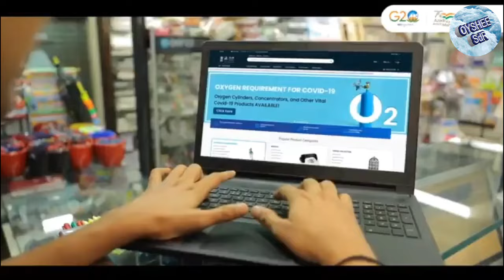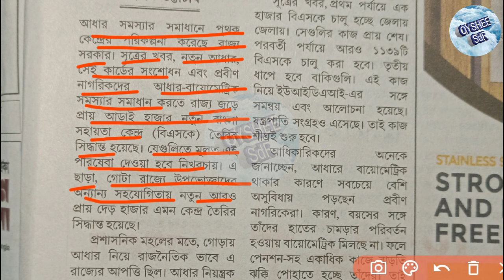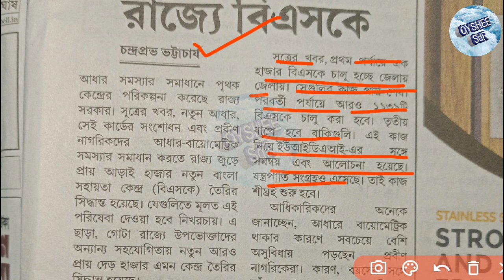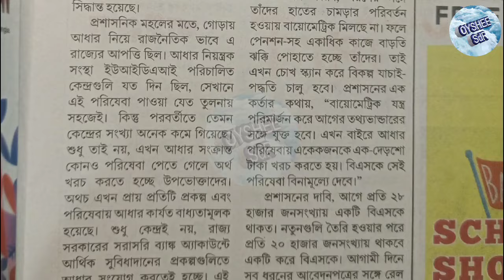বিনামূল্যে আধার কার্ড কারেকশন হবে। আসছে নতুন পরিষেবা। aadhar card correction free, aadhar update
aadhar Card correction new update
aadhar card correction update
aadhar card new rules
bsk centre
aadhar new update
আধার কার্ডের নতুন পরিষেবা চালু হচ্ছে
চালু হচ্ছে আধার কার্ডের কাজ করার জন্য বাংলা সহায়তা কেন্দ্র
রাজ্যের একাধিক জায়গায় চালু হচ্ছে বাংলা সহায়তা কেন্দ্র